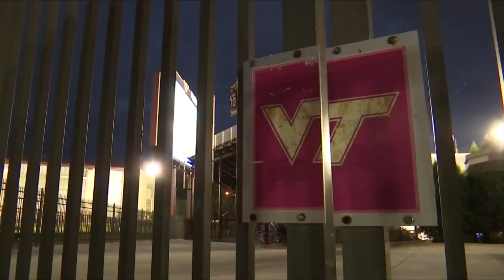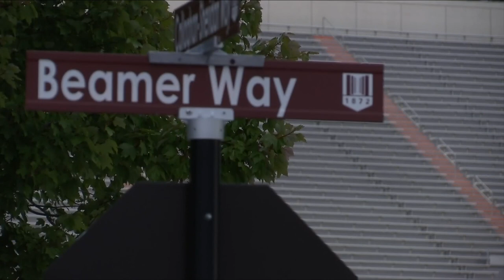Virginia Tech football fans watch home opener outside of Lane Stadium